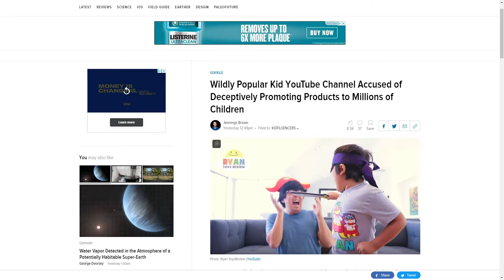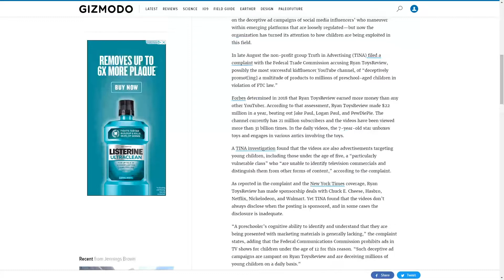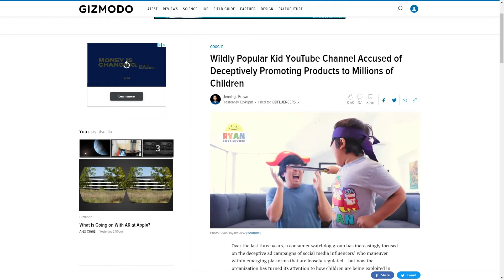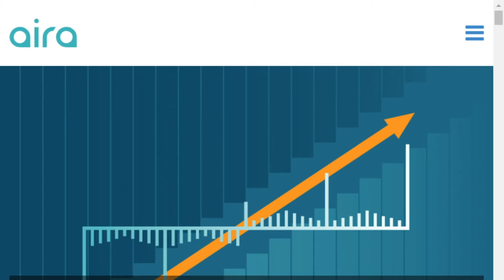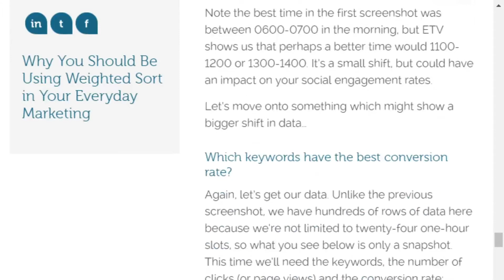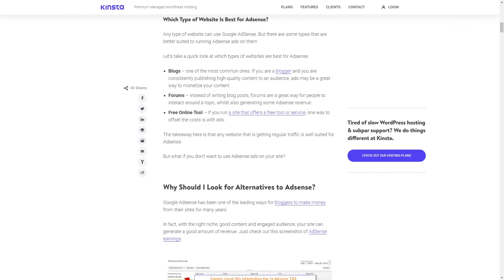NoFollow No More? Google Announces Link Changes - Ep. 87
Google takes hints from nofollows for SEO ranking, Microsoft Advertising launches responsive search ads, three more automated bidding strategies come to Google, Quora's ad creative gets a size adjustment, online shop without ever leaving Facebook, podcasters flock to Youtube, spotting deepfakes will win you a prize and a popular Youtuber is being investigated for manipulating kids.